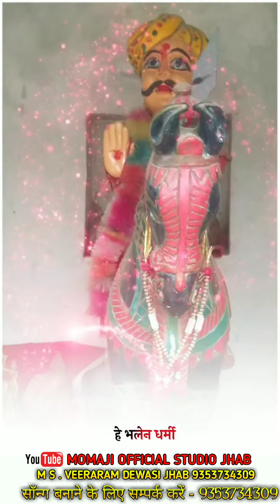भले गोगाजी आरान आया // गोगाजी न्यू सॉन्ग